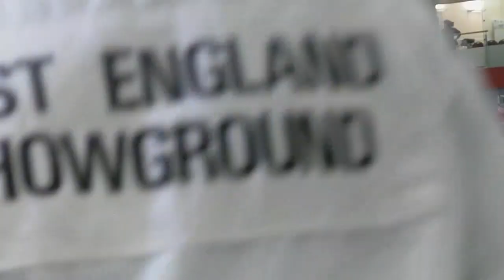Dolly at National Shire Show 2011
First time national show for me and Dolly, she behaved quite well considering and I was very proud of her XX